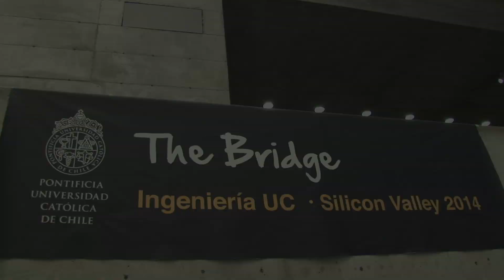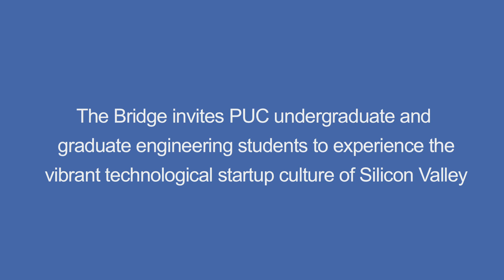Lanzamiento programa The Bridge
La Escuela de Ingeniería lanzó el 16 de julio en Silicon Valley el programa The Bridge, iniciativa que busca ser un puente para traer ideas desarrolladas por estudiantes en el centro tecnológico mundial, que puedan transformase en aportes para el sector económico y productivo del país. Unos 70 chilenos que estudian y trabajan en California, participaron en la presentación realizada por el decano de la Facultad de Ingeniería UC, Juan Carlos de la Llera.